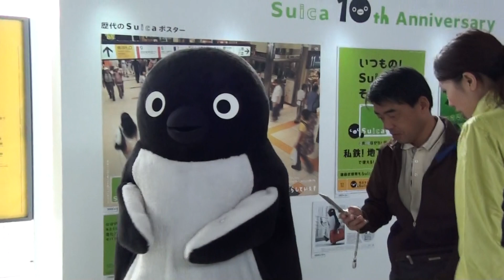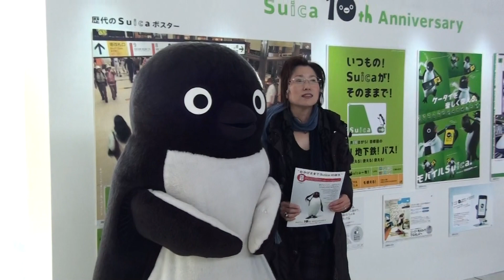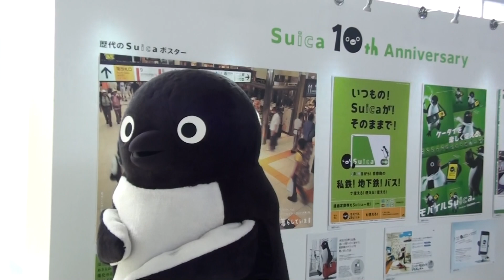suicaのペンギンが大崎駅北改札口に登場！ その⑥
2011年11月26日 この日は11月27日（日）までJR大崎駅の北改札口でsuica10周年を記念して「suicaペンギンアイランド」というイベントがありました。このイベントではsuicaペンギンの原画や歴代CM等が見られました。その中でも休日には1時間間隔ぐらいにあのsuicaのペンギンがやってくるのです。今回初めて撮影に成功しました。
suicaのペンギンさんが手を振ってくれたり、握手が出来て嬉しいですね。さあ、suicaのペンギンさんはお帰りになります。20分間お疲れ様でした。